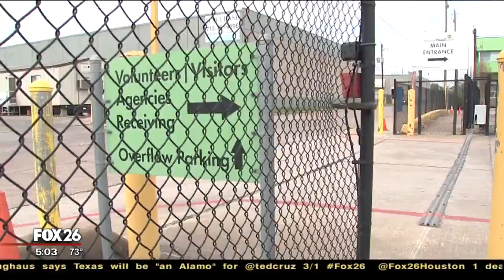PASTOR COMPLAINS OF ROTTEN FOOD AT THE HOUSTON FOOD BANK!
The Houston Food Bank has launched an internal investigation after a pastor at a local church says he's received shipment after shipment of rotten and maggot infested food.

That Pastor is John Pyles at Tabernacle of Praise Church in northeast Houston.

He says after reporting the problem to the food bank he decided to take to social media after not getting a response from the organization.

Pyles says since he pays for the food he expects it to be edible for his bi-weekly food distribution program at the church.

Pyles says, "Saturday it just spiraled down hill.  We had cauliflower rotten, rotten cabbage, in the section where we had oranges there were rotten onions we had no onions on the truck at all...maggots in some of the food that was there."

Brian Greene, President of the Houston Food Bank, acknowledges they dropped the ball. Greene says, "this was produce that slipped by our inspection this was something I'm embarrassed by this is not what we're suppose to do."

Greene says the inspector who surveyed the church's food indicated it was good but now they know that wasn't the case.

Greene says they're reviewing procedures to insure it doesn't happen again.

Pastor Pyles has since cancelled his partnership with the food bank.